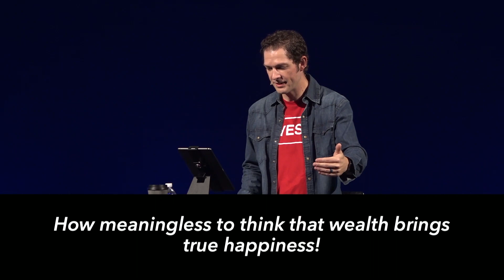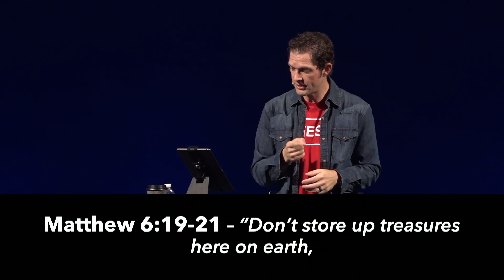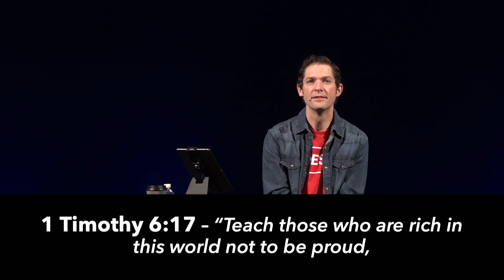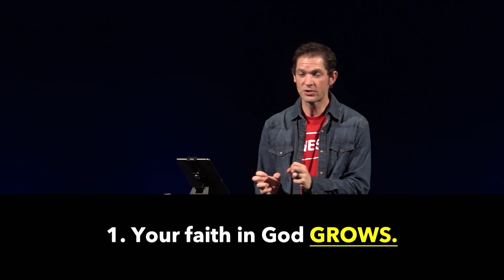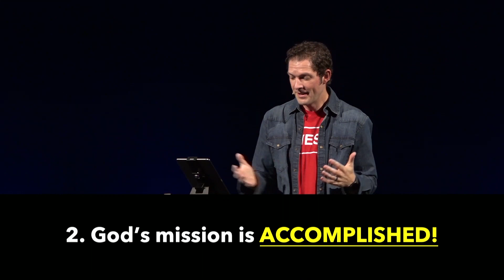Generosity – Week 4 of "Foundations"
“During this series, we are exploring the foundational values that help us accomplish the mission of helping people find and follow Jesus! This week, we look at the value of GENEROSITY to discover how we can contribute more than we consume!”

Westbridge Church is people helping people FIND and FOLLOW JESUS!

We believe that no matter where you are in your faith, there’s always a next step you can take to grow in your relationship with God.  As a church, we are committed to continually growing and encouraging others to grow in their faith, connect in community, share God’s grace, serve others, and live generously.  These are who we want to become!